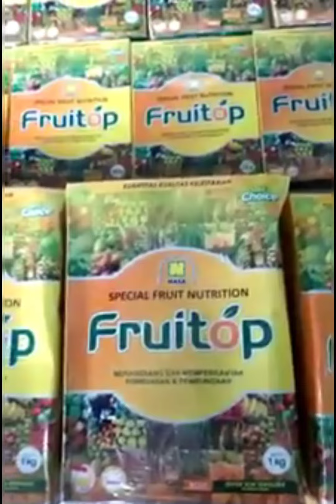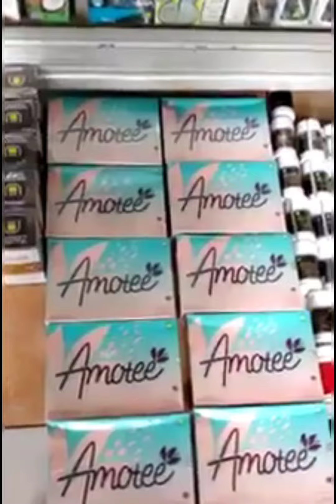Info Peluang Bisnis Nasa Dan Cara Daftar Bisnis Nasa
~ ALASAN ANDA WAJIB JOINT BISNIS NASA ~

Berikut 5 keuntungan bisnis nasa yang membuat anda wajib gabung. Selengkapnya :

✅1. Keuntungan Bisnis NASA Dari Penjualan Secara Retail

Salah satu keuntungan yang akan bisa anda peroleh saat bergabing menjadi distributor NASA, adalah penghasilan yang akan anda peroleh dari laba penjualan produk. Anda bisa memperoleh laba 30-100% dari harga distributir produk nasa yang anda jual. Tentunya peluang ini memberikan keaempatan bagi anda untuk mendapatkan pendapatan tunai secara langsung

Anda bisa menjual produk dan merasakan langsung keuntungan yang bisa anda peroleh. Produk NASA merupakan produk yang marketplace nya sudah jelas. Sehingga untuk mendapatkan repeat order bukan merupakam hal yang sulit. Dengan metode pemasaran baik secara online ataupun offline maka anda akan memilili kesempatan yang lebih banyak dan lebih luas. Sehingga tentunya peluang anda mendapatkan keuntungan dan income yang aignifikan akan semakin besar

✅2. Keuntungan Tidak Langsung dengan Penghasilan Dari Komisi Penjualan Pribadi

Untuk setiap kegiatan penjualan yang dilakukan, anda tidak hanya akan memperoleh keuntungan melalui penjualan secara langsung. Namun, anda juga akan mendapatkan komisi dari PT. Natural Nusantara untuk setiap penjualan produk yang anda lakukan. Perusahaan akan memberikan fee untuk setiap poin penjualan yang anda hasilkan. Setiap bulannya akan dilakukan perhitungan terhadap poin penjualan yang bisa anda capai. Lalu kemudian perusahaan akan memberikan uang bonus yang akan dikirim langsung melalui rekening pribadi anda. Bonus tersebut merupakan bentuk penghargaan dari perusahaan kepada anda.

✅3. Penghasilan Dari Bonus Royalti Jaringan Yang Telah Dibangun

Selain komisi dari penjualan produk yang akan anda terima, keuntungan bisnis NASA yang lain adalah anda akan mendapatkan tambahan komisi untuk setiap jaringan yang telah anda bangun. Seperti yang telah di uraikan sebelumnya bahwa bisnis NASA merupakan bisnis yang dibangun secara network marketing ,Perusahaan akan memberikan penghargaan berupa tambahan bonus komisi ketika anda berhasil menginformasikan bisnis NASA kepada orang lain. Dan setelahnya ketika orang tersebut menekuni bisnis NASA yang anda referensikan maka itulah yang disebut dengan jaringan. Semakin banyak anda membangun jaringan dan jaringan tersebut memberikan omset yang besar. Maka komisi atau royalti yang akan anda terima juga semakin besar.

✅4. Keuntungan Massive Income

Massive income merupakan penghasilan yang bisa anda terima secara signifikan dalam sekali transaksi. Bisnis NASA menawarkan masaive income dalam jumlah yang besar. Tambahan penghasilan in bisa anda dapatkan saat anda memperoleh klien yang berasal dari proyek-proyek besar. Proyek tersebut dapat berasal dari pihak pemerintah ataupun swasta. Dibidang pertanian dan perkebunan tentu tidak sulit menemukan pemilik dengan lahan yang lebar ,Jika kita bisa memperoleh laba eceran untuk setiap 1 hektare lahan 200.000 maka jika dikalikan dengan jumlah 100 hektare lahan. Anda bisa mengantongi 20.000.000 , Besar bukan. Tentunya keuntungan ini akan bertambah jika mereka melakukam repeat order. Seperti membeli pupuk untuk pemupukan lahan yang harus dilakukan secara rutin. Tentunya keuntungan yang bisa anda peroleh akan semakin besar. Apalagi jika dikalikan dengan jumlah lahan dalam skala yang lebih luas. Maka bisa jadi pendapatan anda nilainya akan lebih fantastis.

✅5. Kenaikan Jenjang Karir

Selain keuntungan berupa tambahan pendapatan seperti yang diuraikan diatas, keuntungan lain yang akan anda peroleh dari bisnis NASA adalah berupa kenaikan jenjang karir. Jika anda dapat menjadi distributor dengan penjualan terbaik dan juga poin penjualan yang tinggi untuk setiap periode pembukuan. Maka bisa dipastikan anda akan mendapatkan kenaikan jenjang karir hingga level manager. Dan bahkan jika anda tetap bisa mempertahankan angka penjualan terbaik maka anda akan bis mencapai level crown diamond director. Kenaikan level tersebut tentu akan berdampak jumlah penghasilan yang akan diterima. Untuk level crown diamond director akan menerima royalti yang akan diberikan perusahaan setiap tahunnya. Persentase royalti telah diatur dalam aturan perusahaan NASA,Royalti akan disesuaikan dengan jumlah capaian poin penjualan.

Hal yang perlu dipahami dari bisnis NASA ini adalah bahwa bisnis ini berbasis network marketing. Jadi sebisa mungkin bangun jaringan seluas dan sebanyak mungkin. Dengan begitu maka anda akan bisa bekerja lebih efektif dan efisien. Jika jaringan yang anda bangun mampu menghasilkan omset yang besar. Maka hal ini akan sangat menguntungkan tidak hanya bagi jaringan anda. Tapi tentu juga akan menambah penghasilan anda.

Itulah 5 keuntungan dari bisnis NASA yang membuat anda wajib gabung.

~ Info Joint Bisnis / Order Produk ~
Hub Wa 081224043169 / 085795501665